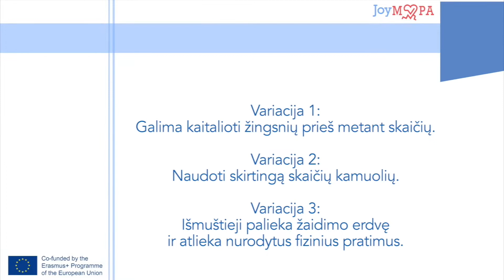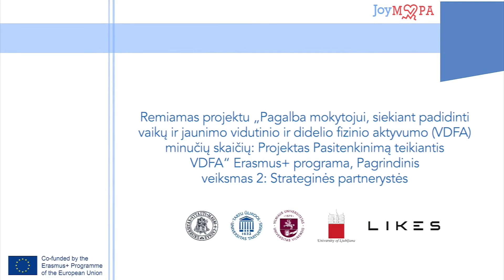Pataikyk į mane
Hit me [SLO10 LIT]